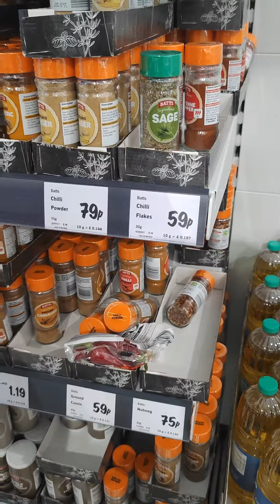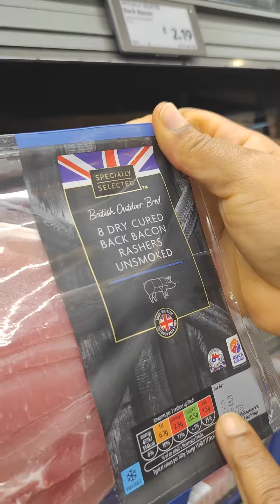Shopping haul with me